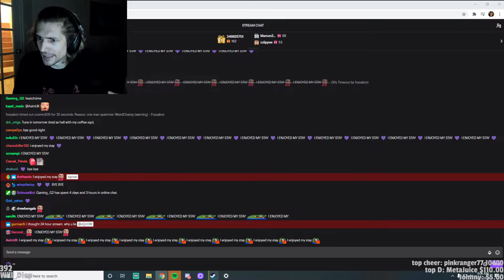xQc ends stream then immediately returns to respond to a thankful fan